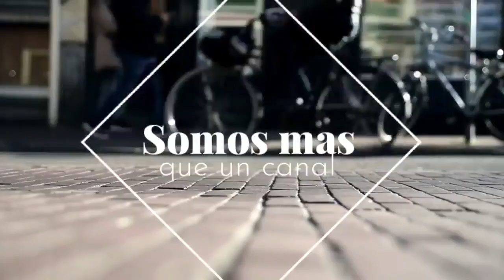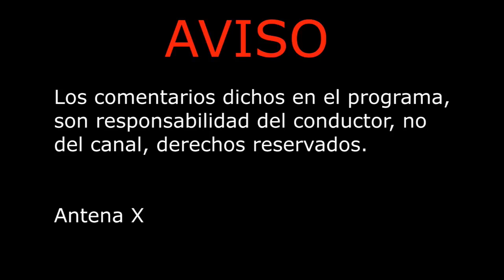Estreno Programa TigresSomosTodos de el equipo más Pasional tigres tigresfemenil puedes comentar!